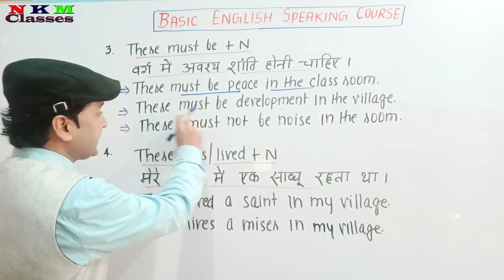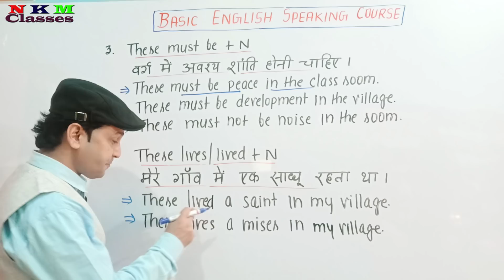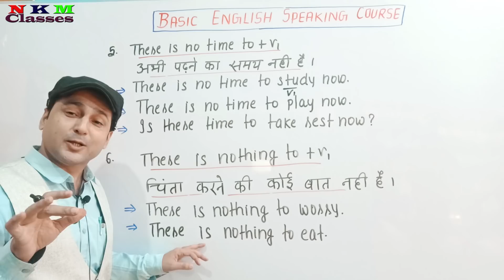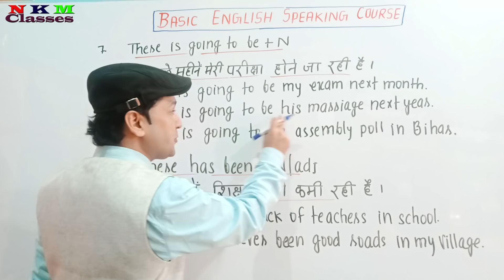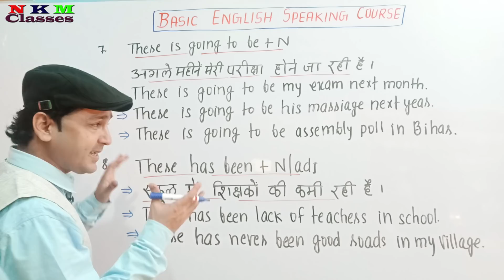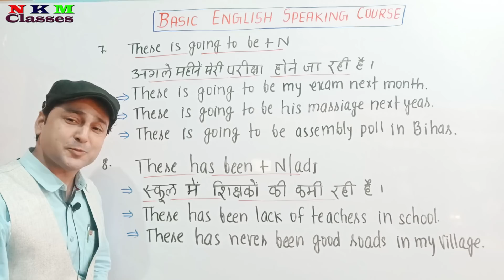Use Of There In English Speaking Course For Beginners | N K Mishra Classes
Join English speaking  Course and speak English confidently, fluently and correctly by leaning some grammar rules. In this video, my efforts are to clear your concept in speaking English. While speaking English, keep some rules in your mind to speak English correctly. Because when you know the basic concept of English speaking, you will speak confidently and correctly.